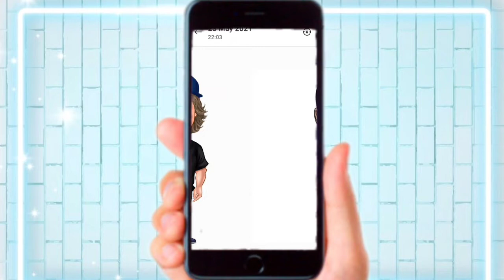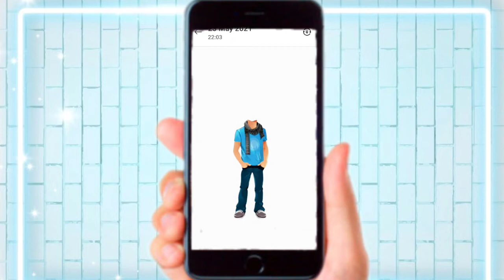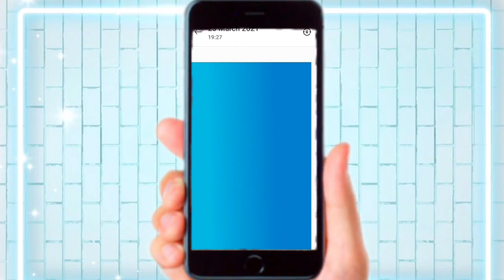New 😍Cartoon photo editing png Templates Download Link |Cartoon photo editing Tamil TA KUTTY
cartoonpicsart

 ▶ HOW TO GET PASSWORD : ☛ Watch the video on the YouTube App/Computer Browser

. ☛ The Password will appear  upper right corner of the screen

The password is a 4 digit number, the password

For Example : Password: 12**